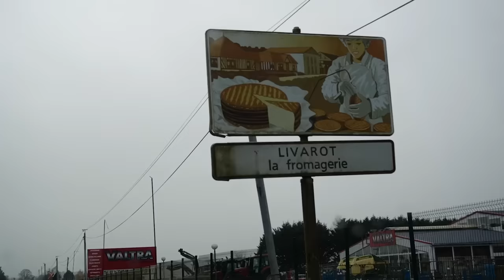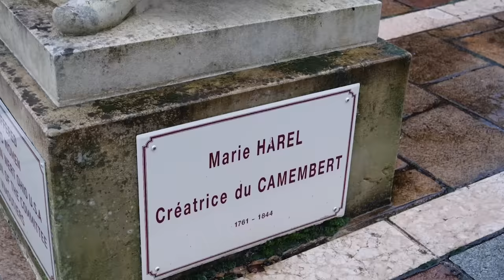Calendrier des Fromages: Qui a inventé le Camembert ?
N'oubliez pas de vous inscrire pour recevoir tous les jours par mail les informations du fromage du jour:

Montage vidéo: Julien MTX

Dans cette vidéo, je vous parle du jour 3 du calendrier de l'avent 100% fromage: le grand voyage fromager !